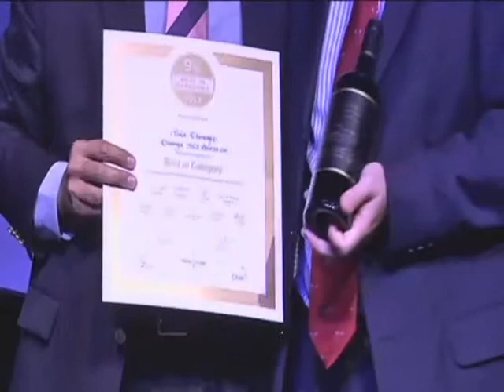9th AWOCA Best in Category Red Blends